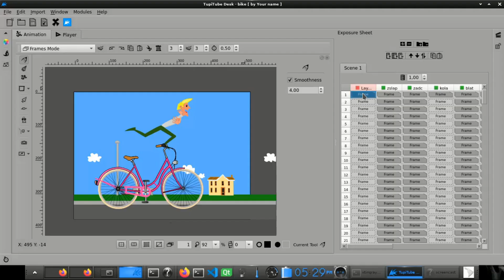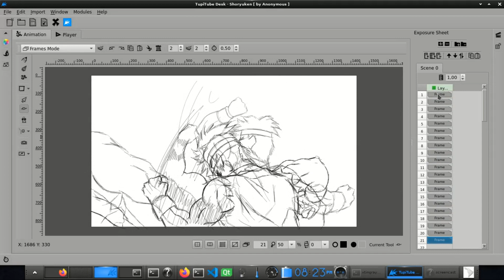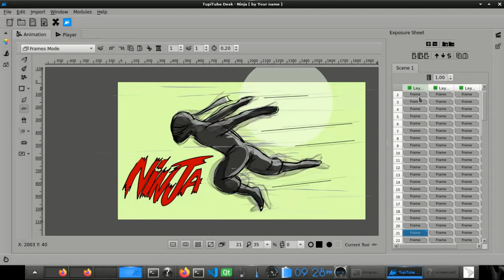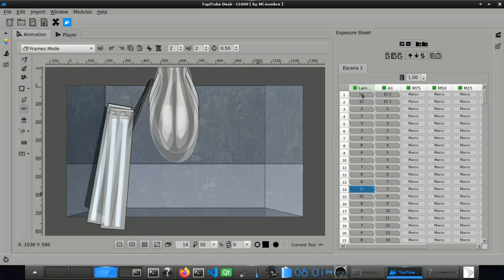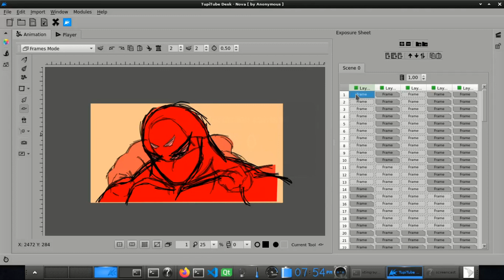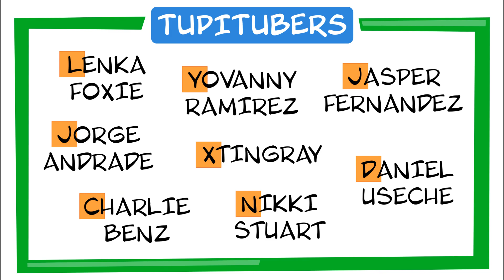TupiTube Desk: Shorts Compilation No 7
This is the seventh shorts compilation made by some of our community members using the TupiTube tools. Enjoy it! :D